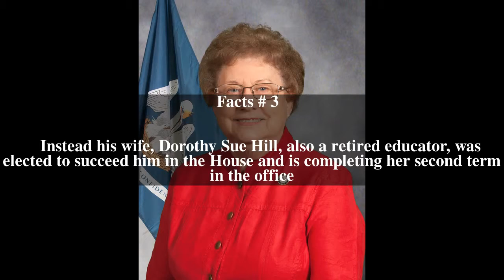Herman Ray Hill Top # 7 Facts